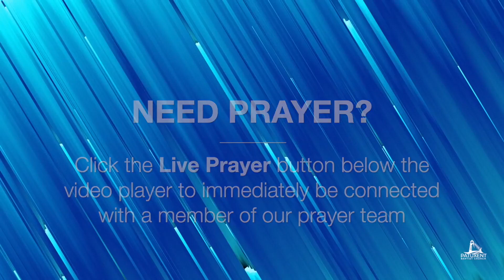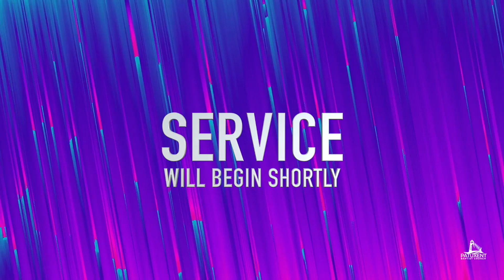Sunday AM 11.5.23